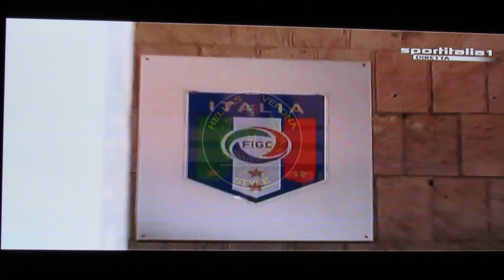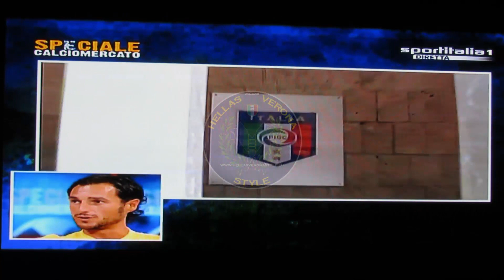EMANUELE PESOLI A SPORTITALIA [RINGRAZIA IL VERONA E TORNA A GIOCARE]